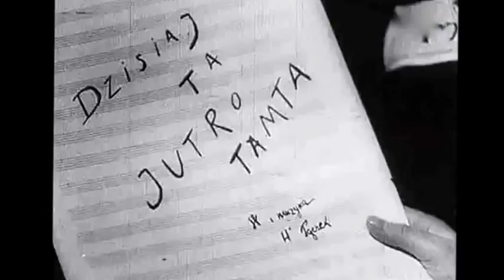Bodo w piosence "Dzisiaj ta jutro tamta" film "Piętro wyżej"